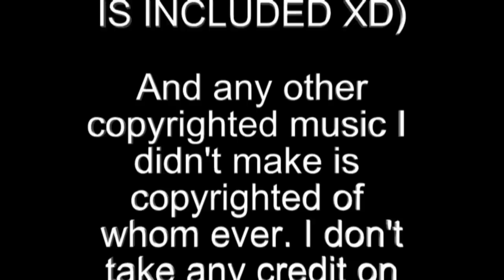Crossing Bound 3 Commentary (Chris Orlando & Brio)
As if the Title doesn't explain itself...

yes this is the Crossing Bound 3 Commentary with Tina (Chris in CB) Orlando (Orlando or Oreo in CB) and yours truly Brio (brio in CB).